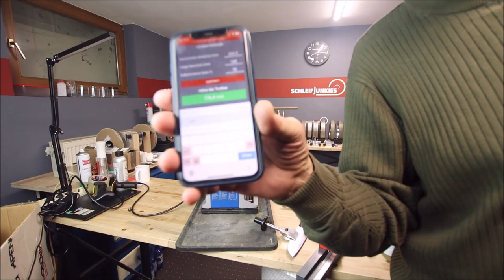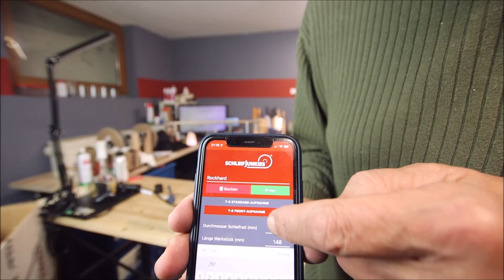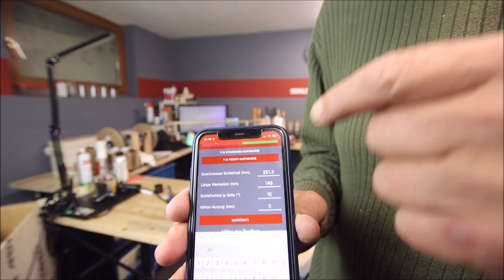CBN 80 das Arbeitstier im Einsatz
wenn es um das anlegen einer neuen Schneidkante geht oder das rausschleifen von Ausbrüchen, ist das CBN 80 die perfekte Waffe. Ohne Probleme und in kurzer Zeit ist alles für die nachfolgenden Räder vorbereitet. Diesmal geht`s am Ende über die Hängeleder.